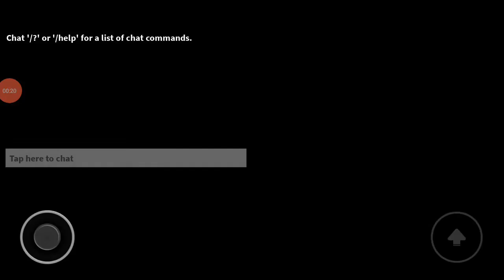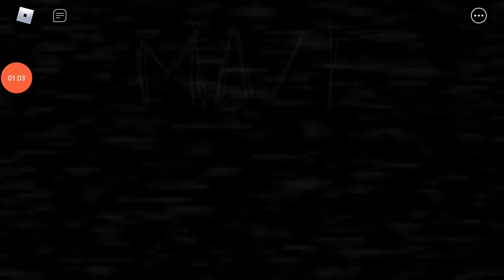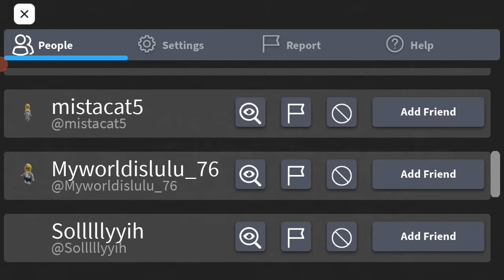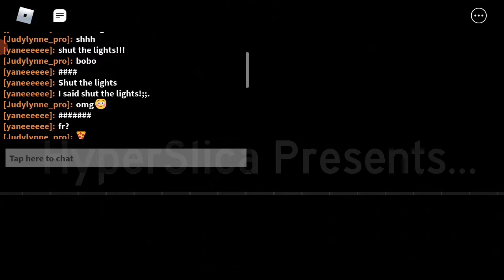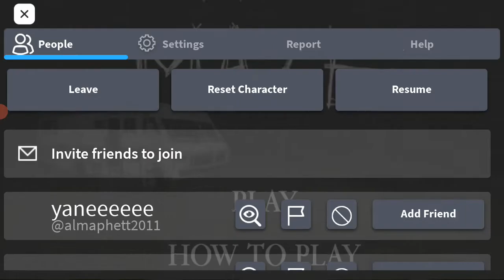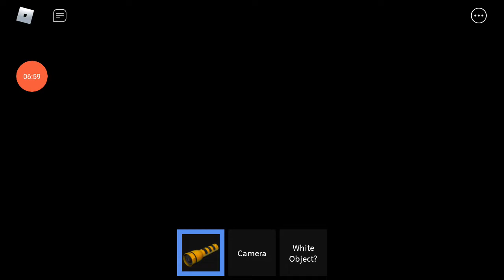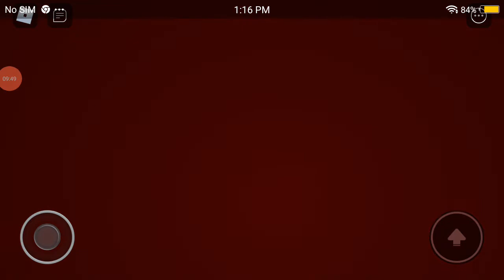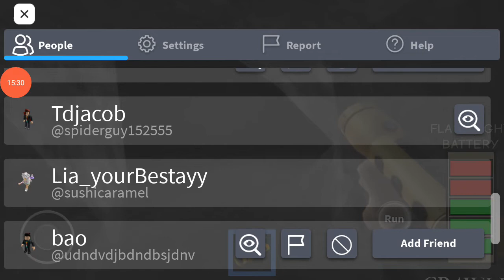| the maze | ROBLOX | Lakas ng sigaw ko sa laro!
ROBLOX the maze scary game

sorry we are so long to upload a video now here is the new video I know we are 120 subscribers but we celebrated